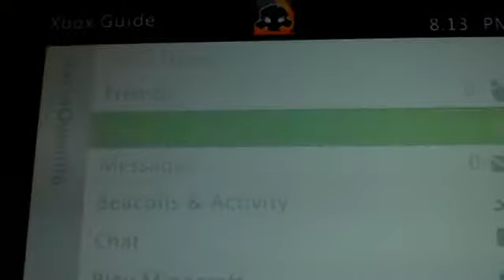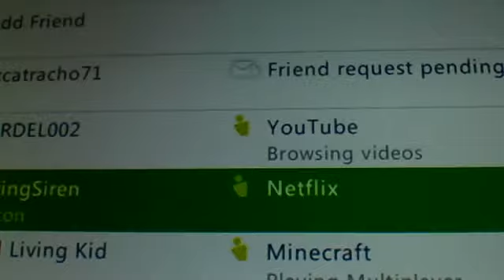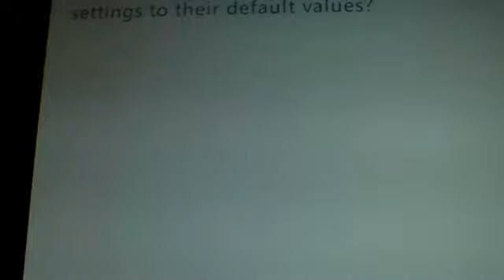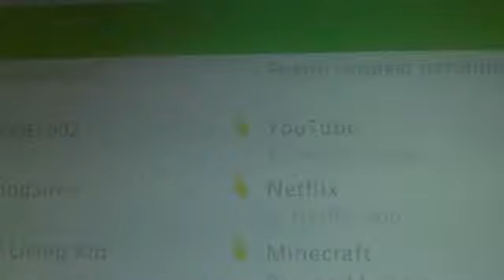Minecraft Part 1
I will make a Part 2 soon